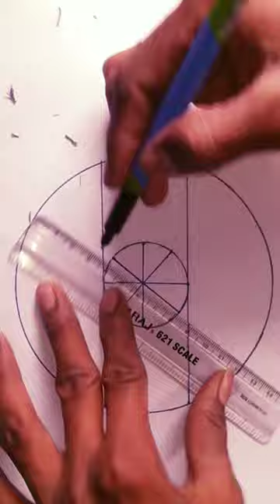Indian flag drawingl🇮🇳a vatan vatan 🇮🇳independenceday 15thaugust drawing 🇮🇳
Indian flag drawingl🇮🇳a vatan vatan🇮🇳 independenceday 15thaugust drawing 🇮🇳clock